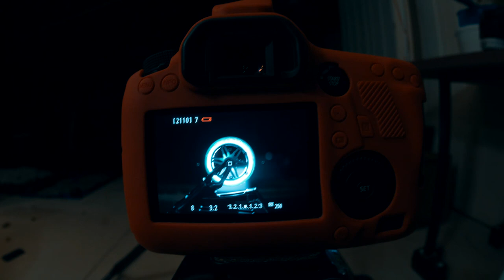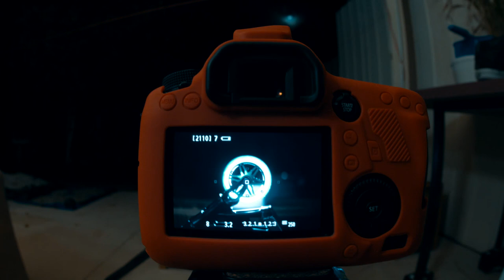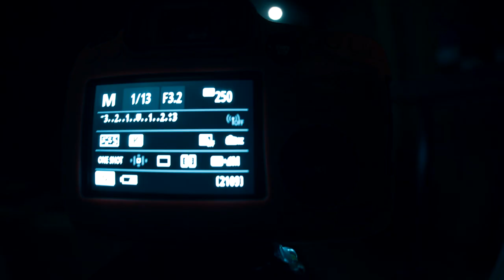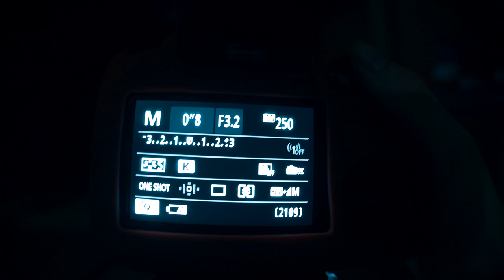How To Photograph Pro Scooter Wheels! *LONG EXPOSURE PHOTOGRAPHY*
Hey guys, remember me?

Its been a LONG time since i have uploaded anything to this YouTube channel and in this video i not only explain why, but also what im going to be potentially doing moving forward. As we are all aware, the world right now has been flipped on its head and a lot of people, including myself have unwillingly a lot of free time on their hands. So, i thought why not make a YouTube video eh?

In this video i go over the ins and outs of Long Exposure Photography using professional freestyle scooter wheels as my subject.